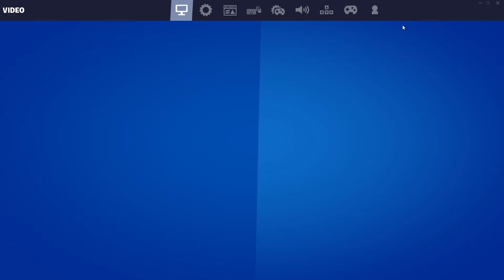Fortnite Battle Royale - Duos Gameplay Feat Random Reactions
Hello and welcome to the first video to feature myself along with someone else as voices in the video, this will not be the last and hopefully i will have at least 1 video per week to feature commentary, either from me only or other people too!

The other person with me is my cousin, who also owns his own channel and features a number of well made and in depth reactions to a multitude of different subjects so if any of that peaks your interest id definitely recommend checking out his channel!

Cheers!